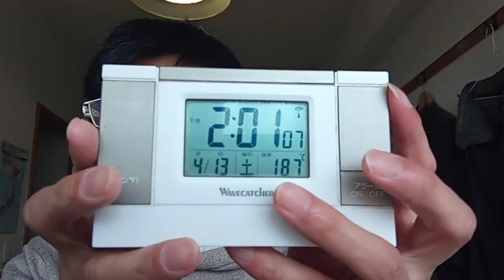KVID2561、佳子様や皇室の方達へのメッセージ。２０２４年４月１３日。説明欄有り。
スポーツ業界とプロ野球界の方達と皇室の方達と国会議員の方達へ。２０２４年４月１２日やその前二日間の試合について　こちらのワードをYouTubeの検索にコピーして貼り付けて下さい。

９７番の地震についてなど重要な物が多いです。音楽関係も私のホームページから見れます。YouTubeは広告有なら無料。広告無しなら一月現在は１０００円です。